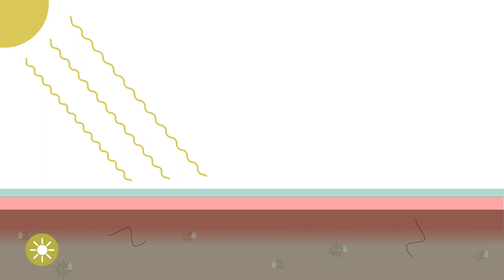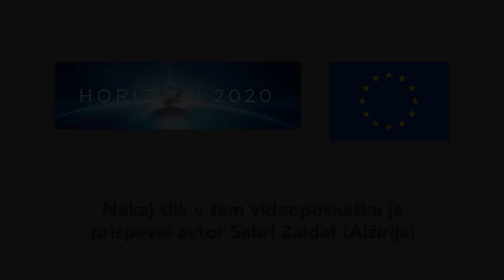(Bio)Solarizacija – praktične informacije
Solarizacija, sama ali v kombinaciji z dodatki iz organskih snovi, kar imenujemo tudi biosolarizacija, je praksa dezinfekcije tal, ki je v uporabi v državah južne Evrope. V tem videu predstavljamo informacije o njeni uporabi in učinkovitosti.